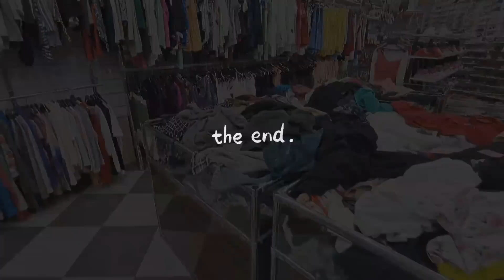ميسوني صوولد قنبلة الملابس كامل ب 20ألف دخلت باسكات هبال بنات وولاد والصندالة تاع النساء كامل 200ألف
محل ادم للاحذية الاصلية وبيع الملابس بالميزان المتواجد في ميسوني فالطريق بين مستشفى مصطفى باشا وحديقة ميسوني